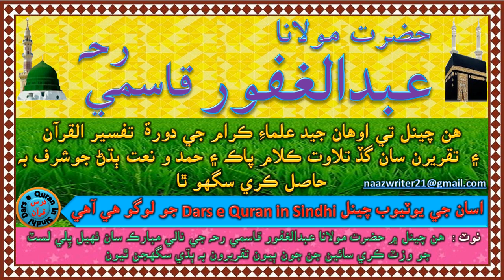مولانا عبدالغفورقاسمي رحہ | Hazrat Maulana Abdul Ghafoor Qasmi | مسلمانن جي تباهي جا سبب ڪهڙا آهن؟